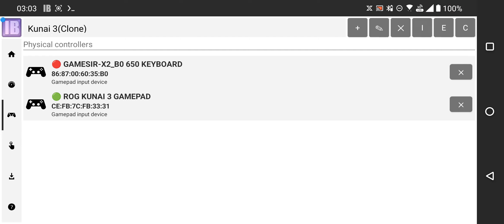Box64Droid: Desert Law Wine 8.0 Proton.